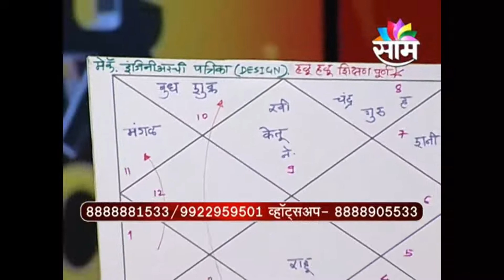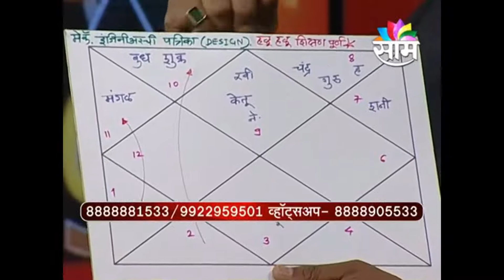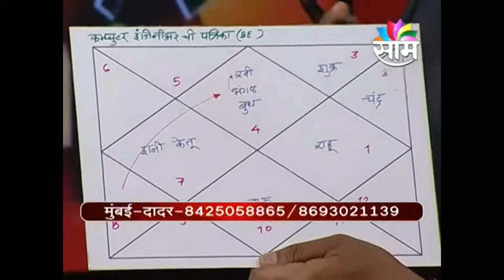१२ वी नंतरच्या शिक्षणात कुंडली कशी मार्गदर्शक ठरू शकेल-पंडित शिवकुमारश्री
१२ वी नंतरच्या शिक्षणात कुंडली कशी मार्गदर्शक ठरू शकेल हे या व्हिडियोमध्ये जगप्रसिद्ध पंडित शिवकुमारश्री(वास्तुतज्ञ व कुंडलीतज्ञ) यांनी सांगितले आहे.

१९९४ पासून वास्तुशास्त्र आणि ज्योतिषशास्त्र या क्षेत्रात कामाची सुरुवात केली. लोकांना मिळणाऱ्या प्रचंड यशामुळे व लौकिकामुळे १९९९ पासून या क्षेत्रात पंडितजींनी स्वतःला झोकून दिले. आज भारतात व भारताबाहेर हजारो  क्लाएंट्स व प्रोजेक्ट्स आहेत. इंजिनीयर असल्यामुळे व आध्यत्मिक बैठकीमुळे व कलाकारांच्या संवेदनशील मनामुळे कोणताही प्रोजेक्ट समजून घेऊन त्यावर प्रभावी मार्गदर्शनाने सर्वच प्रोजेक्ट्स यशस्वी झाले.

फोन नंबर: 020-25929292, 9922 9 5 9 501, 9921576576

2. विनातोडफोड वास्तुदोष निवारण कसे करावे आणि त्यावरील उपाय 1-पंडित शिवकुमारश्री(वास्तुतज्ञ-ज्योतिर्विद)
4. विनातोडफोड वास्तुदोष निवारण कसे करावे-भाग २-एप्रिल २०१८ पंडित शिवकुमारश्री(वास्तुतज्ञ-ज्योतिर्विद)
5.यशस्वी जिवनातील कुंडली आणि वास्तुशास्त्राचे महत्व- पंडित शिवकुमारश्री -साम टीव्ही लाईव्ह शो-जून २०१८
7.धनवृद्धी आणि पैसे टिकवण्यासाठी काय करावे- पंडित शिवकुमारश्री - साम टीव्ही लाईव्ह शो-जून २०१८
8. दहावी आणि बारावी नंतर कोणते क्षेत्र निवडावे- पंडित शिवकुमारश्री यांच्याकडून मार्गदर्शन-साम टीव्ही
9. दहावी आणि बारावीची परीक्षा- कुंडली आणि वास्तुशास्त्र -पंडित शिवकुमारश्री-साम टीव्ही लाईव्ह शो २०१८
10. स्त्रियांच्या समस्या आणि त्यावरील उपाय-भाग २-पंडित शिवकुमारश्री(वास्तुतज्ञ-ज्योतिर्विद)साम टीव्ही शो
11. स्त्रियांच्या समस्या आणि त्यावरील उपाय-भाग १-पंडित शिवकुमारश्री(वास्तुतज्ञ-ज्योतिर्विद)साम टीव्ही शो
12. नातेवाईकांबरोबर चांगले नाते कसे ठेवावे-भाग 2-पंडित शिवकुमारश्री(वास्तुतज्ञ-ज्योतिर्विद)साम टीव्ही शो
13. नातेवाईकांबरोबर चांगले नाते कसे ठेवावे-भाग १-पंडित शिवकुमारश्री(वास्तुतज्ञ-ज्योतिर्विद)साम टीव्ही शो
14. वास्तू पंडित ऍप्लिकेशन आणि प्रॉडक्ट्स कसे करावे याचे मार्गदर्शन-भाग २-पंडित शिवकुमारश्री वास्तुतज्ञ